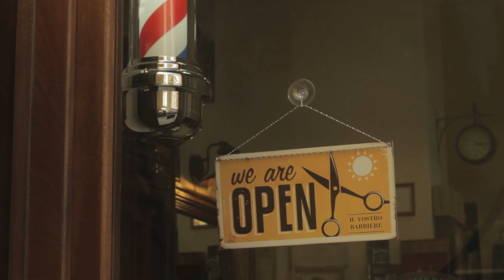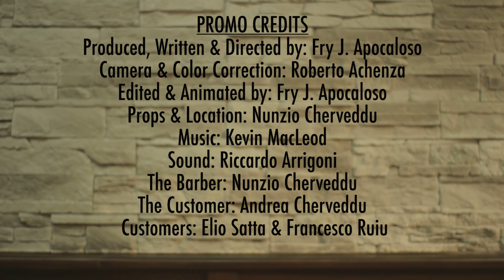✂️ Little Barber Shop Of Horrors ✂️ - TRAILER - Fry J. Apocaloso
Joe is a kid with long and wild hair. When he'll decide to cut it out he'll realize how is hard to trust a barber.

READ MORE STUFF ▼▼▼▼▼

Thanks to Roberto Achenza (Photography), Riccardo Arrigoni (Sound), Andrea Cherveddu, Elio Satta & Francesco Ruiu

🏆 Awards 🏆

- Best Animation Professionals - 11 VIDEO FESTIVAL IMPERIA
- Best Animated Short - MOVIEVALLEY BAZZACINEMA 2016
- Audience Award Viral Video - ROMA WEB FEST 2017

🎥 Official Selections 🎥

- WORLD OF ANIMATION CELEBRATION 2015 - Los Angeles (US)
- CORTO LOVERE 19 - Lovere (IT)
- SALENTO FINIBUS TERRAE 14° Edizione - Bari (IT)
- MILANO FILM FESTIVAL XX 2015 - Milano (IT)
- THESSALONIKI ANIMATION FESTIVAL 2016 - Central Macedonia (GREECE)
- IMAGINARIA 14th IAF INTERNATIONAL ANIMATION FILM FESTIVAL - Conversano (IT)
- EXPERIMENTAL EDGE FILM & ART FESTIVAL - Florida (US)
- INVENTA UN FILM XVIII - Lenola (IT)
- 11 VIDEO FESTIVAL IMPERIA - Imperia (IT)
- MOVIEVALLEY BAZZACINEMA 2016 - Bazzano (IT)
- ROMA FILM CORTO - Roma (IT)
- CORTI VIVI FILM FEST - Soliera (IT)
- 17 FESTIVAL INTERNAZIONALE DEL CORTO SCRITTURA E IMMAGINE - Pescara (IT)
- I 400 CORTI FILM FEST 2015 - Roma (IT)
- ZEROTRENTA CORTO FESTIVAL XI - Ferrara (IT)
- IV FESTIVAL INTERNACIONAL DE CINE - Lloret De Mar (ES)
- CIAK UN'EMOZIONE - Sanremo (IT)
- FIATICORTI FILM FESTIVAL XVI 2015 - Istrana (IT)
- CORTO FICTION 16 - Chianciano Terme (IT)
- FESTEJANDO FESTIVAL 2015 - Sassari (IT)

📼 A Few Things About Apocaloso:
Fry J. Apocaloso is an Italian filmmaker with a strong passion for comedy and animation. Starting from early 2000 he created more than 300 videos: sketches, videoclips, shorts, cartoons, web series and more. Most of his work is available on Youtube. He also studied cinema and animation at NYFA, Raindance and Fondazione Milano.